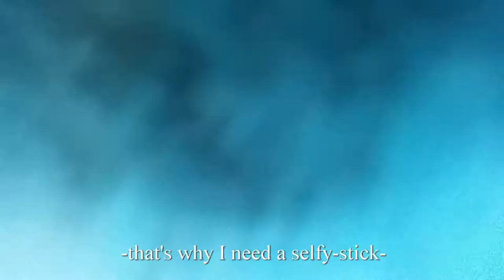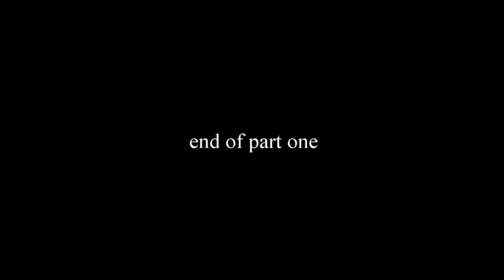Finland winter trekking 2018: Kekkonen National Park solo 12 days (part 1)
From Saariselka to the middle of nowhere.